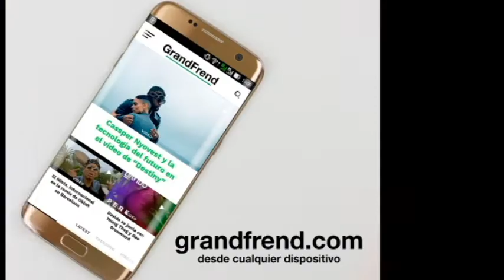Franky Dollar - AKENG (con Russ Rox)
Franky Dollar interpretando "Akeng" con Russ Rox. 2018